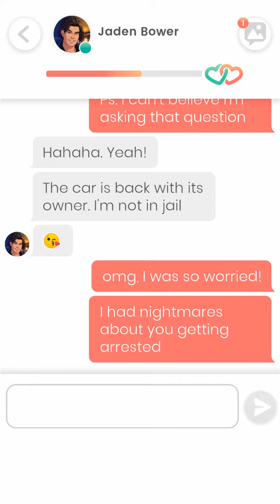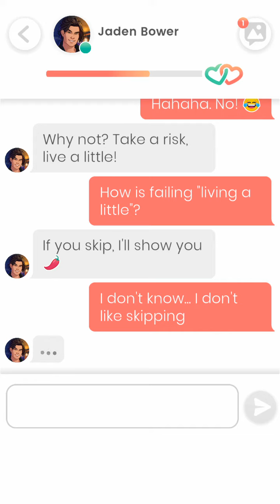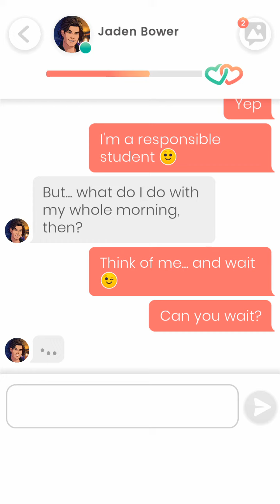Lovelink: Jaden Bower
I shoukd have uploaded this first before the previous video but I forgot which one to do in the correct order of the video recordings